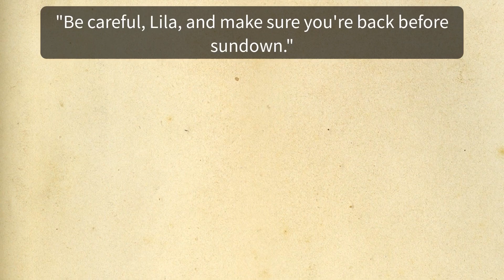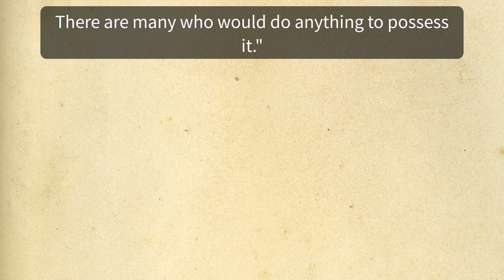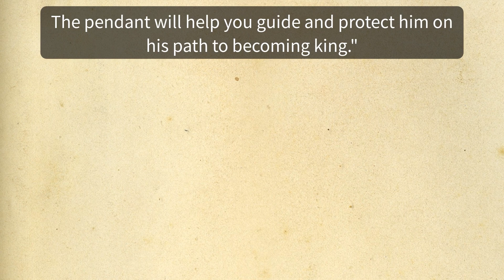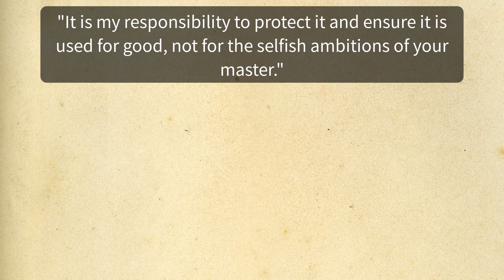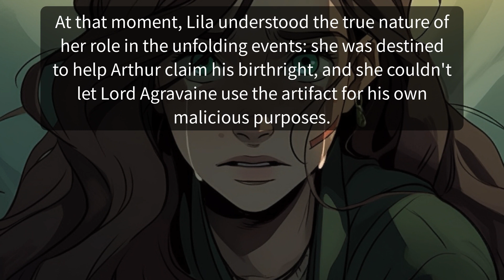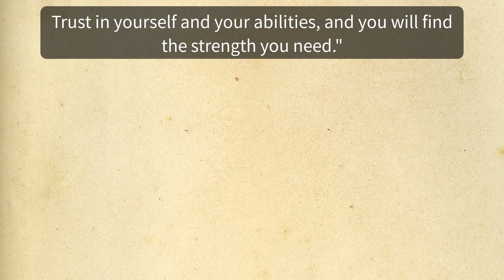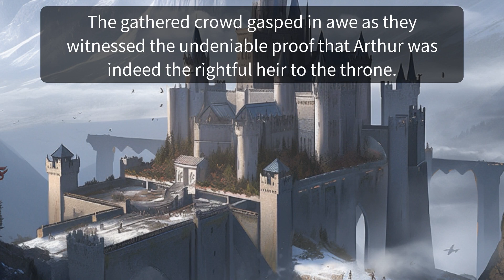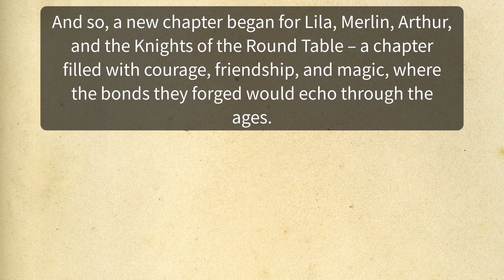Learning English With Story Level 2 🔥 | The Sword In The Stone 🔥 | IELTS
The Sword in the Stone: Master English Through Classic Arthurian Legend

Embark on an unforgettable journey through the annals of Arthurian legend with our English learning video, "The Sword in the Stone." This captivating tale serves as an engaging and effective tool for English learners at all levels, merging education with an exploration of one of Western literature's most enduring stories.

"The Sword in the Stone" tells the thrilling story of Arthur, a young squire who becomes king by pulling a sword from an enchanted stone—a feat that no other knight could achieve. This profound tale of destiny, courage, and honor has fascinated audiences for generations and now serves as an enriching backdrop for your English language journey.

In this video, we bring the legendary tale to life using clear, accessible English, ensuring it's suitable for learners of varying proficiency levels. The story's narration is slow and deliberate, accompanied by on-screen subtitles for every dialogue to facilitate comprehension and learning.

Our narrative is replete with vivid descriptions and dialogues, designed to enrich your English vocabulary and understanding of sentence structure. As you immerse yourself in Arthur's rise from obscurity to greatness, you'll be exposed to a wide array of expressions, phrases, and colloquialisms.

Whether you're an English novice or an advanced learner, this video provides a unique language learning experience. You'll enhance your listening skills, expand your vocabulary, and gain a better understanding of English's rhythm and flow, all while enjoying an engrossing narrative from Arthurian legend.

In addition to the story, we've included interactive quizzes, vocabulary lists, and comprehension questions to reinforce your learning. As you follow Arthur's transformative journey, you'll simultaneously enhance your English skills in a memorable and enjoyable way.

So, are you ready to draw the sword from the stone with Arthur and embark on this grand English learning adventure? By the end of this video, you'll not only have improved your English language skills but also gained insights into a classic piece of Western literature. Dive into this legendary tale and let the magic of storytelling enhance your English learning journey. Happy learning!